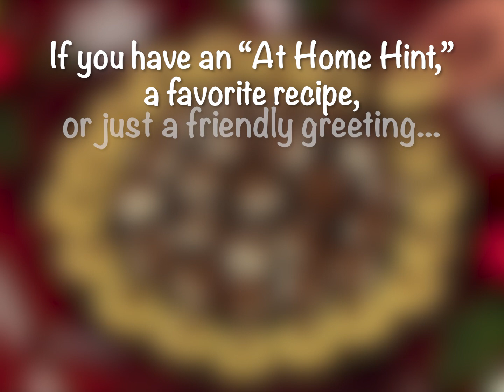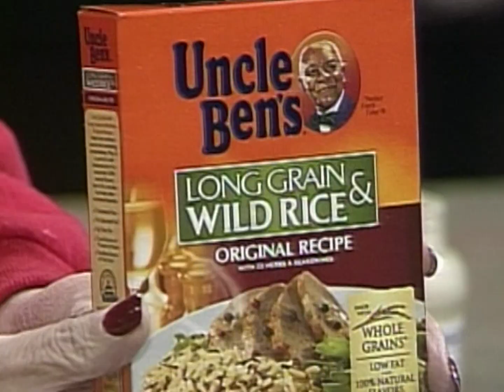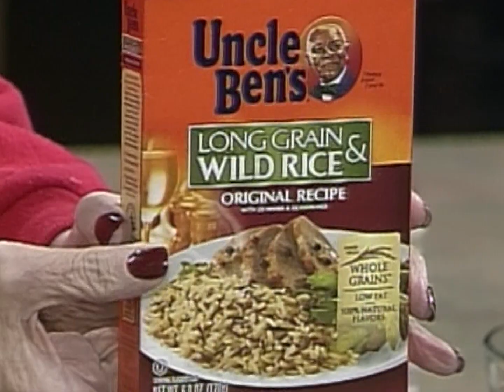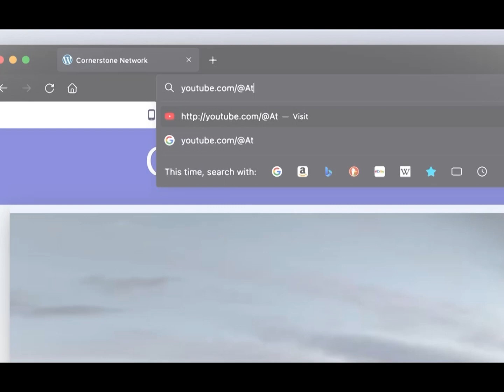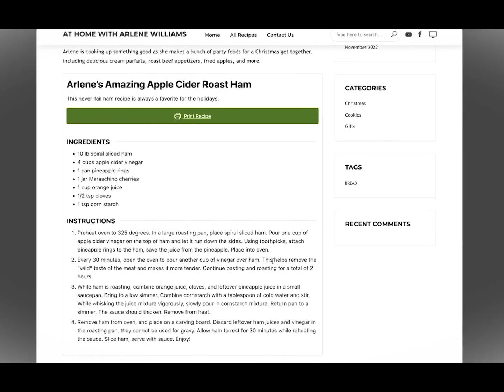Six ways to use Thanksgiving Leftovers! (Recipes Included)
Sure, it's fine to pop day-old turkey and stuffing into the microwave and enjoy some leftovers, but what if you could take those pieces and parts of dishes and turn them into something truly incredible! Arlene and Patti are here with six different recipe ideas: hot stuffed potatoes, turkey and wild rice casserole, turkey noodle soup, tangy turkey croissant sandwiches, stuffing and gravy, and pumpkin pie parfaits!

Thanksgiving Leftovers Recipes - 2009 - At Home with Arlene Williams
Episode: AH0914